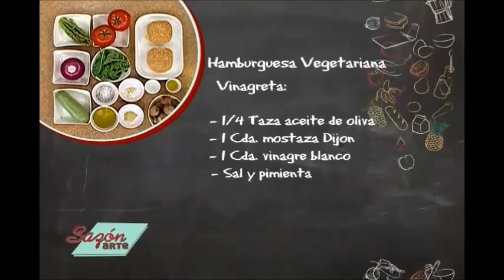Receta para preparar Hamburguesa Vegetariana